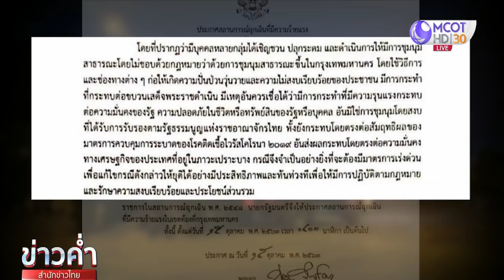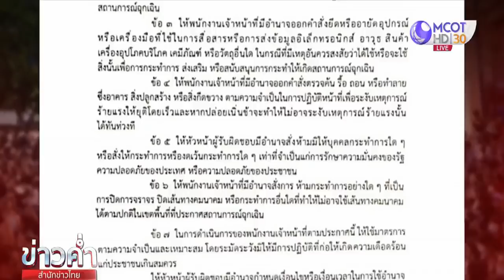ข้อห้าม ข้อบังคับ ประกาศสถานการณ์ฉุกเฉินร้ายแรงพื้นที่ กทม.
การประกาศสถานการณ์ฉุกเฉินที่มีความร้ายแรงในพื้นที่กรุงเทพมหานคร และปฏิบัติการขอคืนพื้นที่ ถ.พิษณุโลก ข้างทำเนียบรัฐบาล จากกลุ่มผู้ชุมนุมคณะราษฎร 2563 เมื่อช่วงเช้ามืดวันนี้ (15 ต.ค.) มีสาระสำคัญ ข้อห้าม ข้อบังคับ อย่างไร ติดตามจากรายงานของทีมข่าวการเมือง